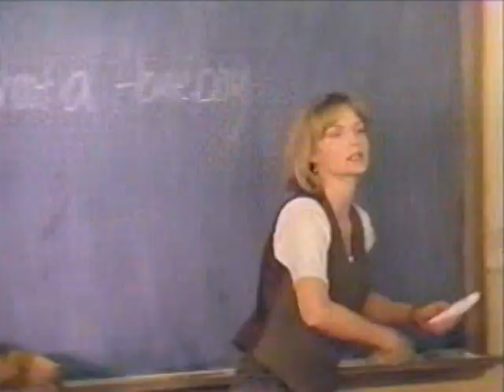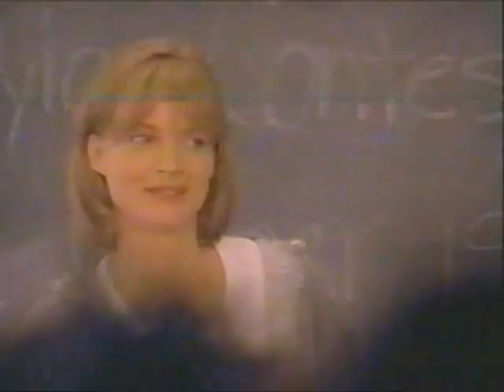Aaron Hall - Curiosity